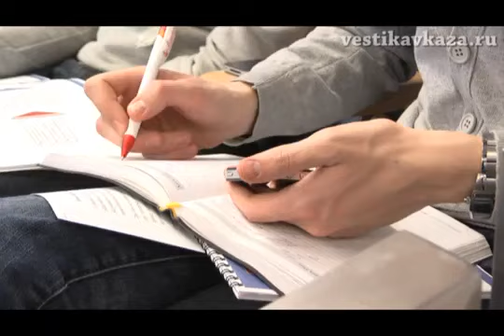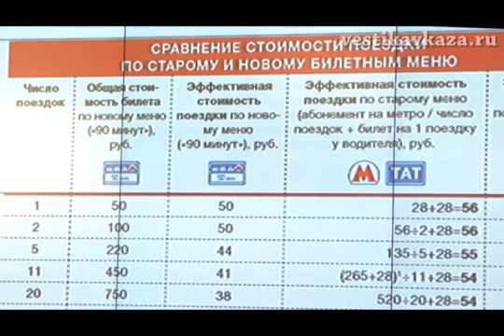New types of tickets for public transport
Multimedia press conference given by Maxim Liksutov, head of the Department of Transportation and Road Infrastructure, "New types of tickets for public transport"